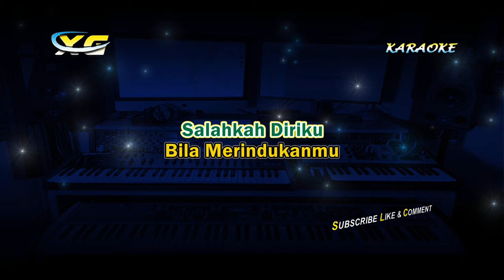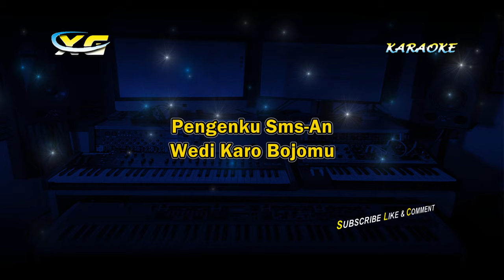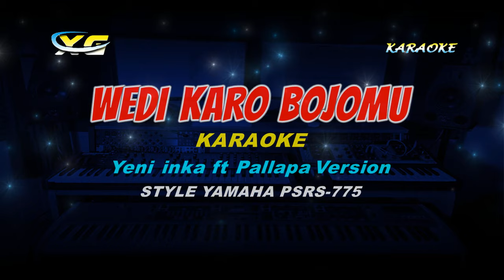Yeni Inka ft New Pallapa - Wedi Karo Bojomu KARAOKE KOPLO (YAMAHA PSR - S 775)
Ciptaan Faried Davidson

Terimakasih
XG MUSIC
(YANTO KEYBOARD)